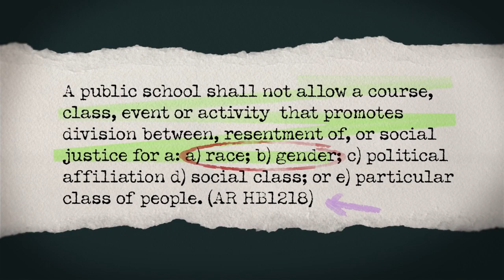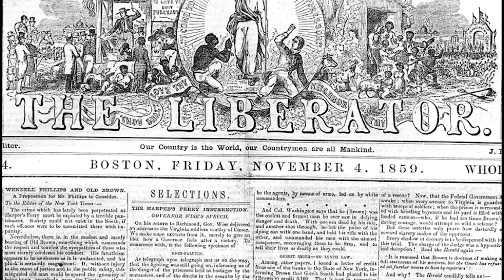TruthBeTold: The Fight For Our Lives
Over the last several months, right-wing groups across America have intensified well-funded, orchestrated campaigns against critical race theory, intersectionality, and other forms of racial and gender justice discourse. Unless we take immediate action, the damage from this war on racial and gender justice will only continue to grow, acting as a powerful impediment to social progress. The TruthBeTold campaign aims to push back across these statewide efforts to undermine public education, freedom of speech and an accurate understanding of our own history.

Narrated by Kimberlé Crenshaw

To support the campaign and for more resources on what to do to fight back in your communities follow